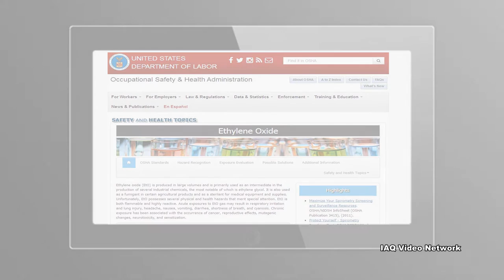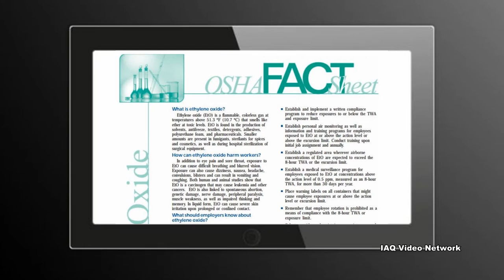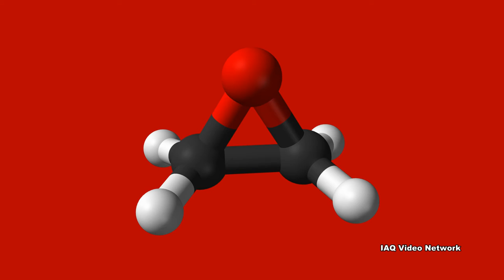Ethylene Oxide & Occupational Exposure Concerns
Ethylene oxide is an organic compound (with the formula C2H4O). According to the Occupational Safety & Health Administration (OSHA), ethylene oxide (EtO) is produced in large volumes and is primarily used as an intermediate in the production of several industrial chemicals, the most notable of which is ethylene glycol. It is also used as a fumigant in certain agricultural products and as a sterilant for medical equipment and supplies.

OSHA reports that EtO possesses several physical and health hazards that merit special attention. It is both flammable and highly reactive. Acute exposures to EtO gas may result in respiratory irritation and lung injury, headache, nausea, vomiting, diarrhea, shortness of breath, and cyanosis. Both human and animal studies show that EtO is a carcinogen that may cause leukemia and other cancers. EtO is also linked to spontaneous abortion, genetic damage, nerve damage, peripheral paralysis, muscle weakness, as well as impaired thinking and memory.

Due to these concerns, workplace exposures to ethylene oxide in the United States are addressed in specific standards for general industry, shipyard employment and the construction industry. The OSHA EtO standard requires employers to conduct personal monitoring unless they are specifically exempt.

OSHA has developed a Fact Sheet to help educate workers and employers about exposure hazards associated with ethylene oxide. The document states that employers should train and communicate information to affected workers, utilize engineering controls and work practices to control exposures, provide personal protective equipment, and take other health and safety measures.

These are just a few things to know about occupational exposure concerns to ethylene oxide. To learn more about this or other health and safety, occupational, environmental or air quality issues, please visit the websites shown below.